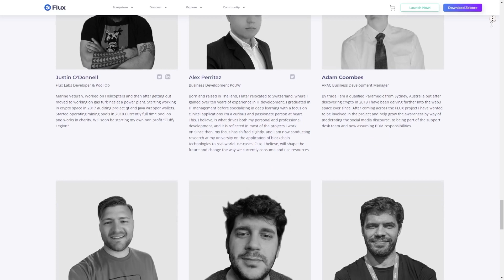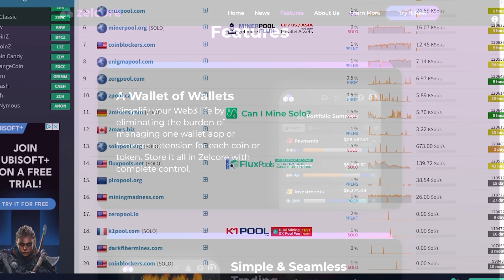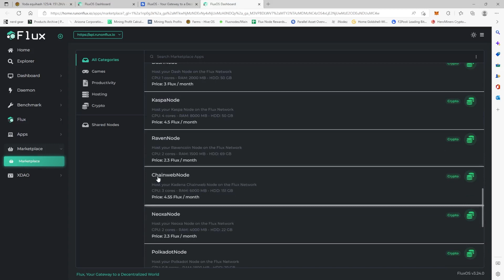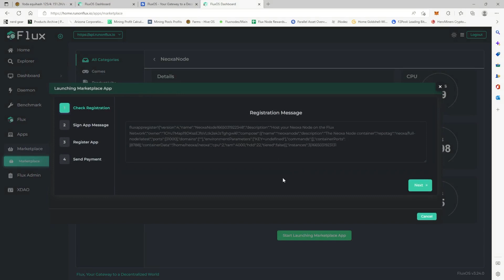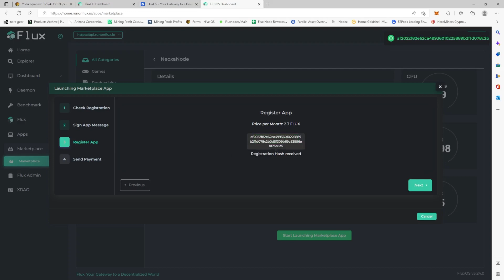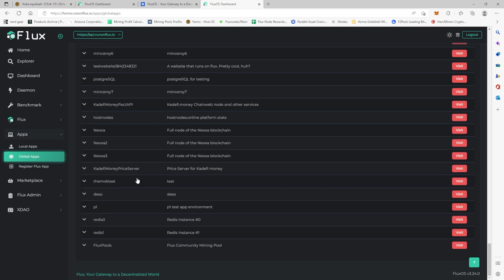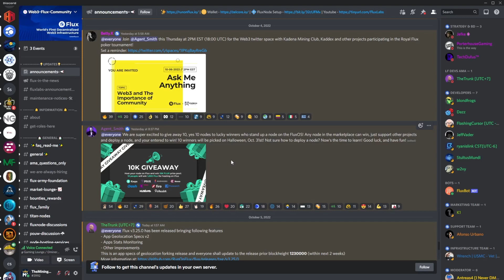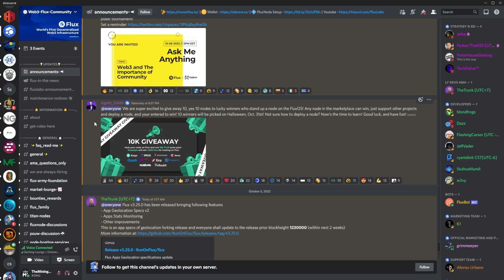Nodes on Flux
Today we would like to announce a miner appreciation program. We will be giving one random miner $1000 in Flux every month for the next 12 months.
On top of that we would like to detail how our pool also gives back to the project itself. As you might already know, Flux Labs is operated by people from the Flux team. Our goal is to provide a safe and transparent mining experience. While the Flux project does not take directly from the pool, we do give a portion of our fees back to the Flux project - because we understand that both the project and the miners are what make this pool possible.

So what has the pool actually given to the project? Roughly 30k Flux in lump sums. For various things.
We also have 2 addresses directly receiving fees from every block we mine (these can be seen at the time of block creation).

Mine at the pool and maintain at least 90% uptime for the first month (to give people time to get setup on the pool. and 95% uptime the following months over the 30-day period (1.5 days downtime) with at least 1 GPU. Yep, that's it!
The giveaway prize will be sent directly to the mining address and nowhere else.

This is on top of our weekly loyalty program.

DO NOT mine directly to a exchange. If you do and something happens and you want us to send the Flux to another address we cannot help you.